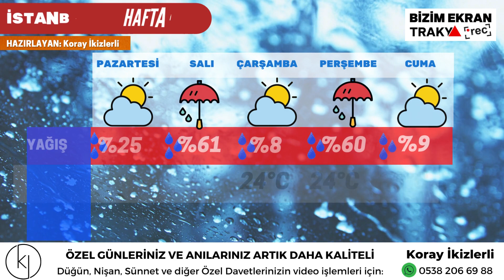HAVA DURUMU TRAKYA BÖLGESİ HAFTA İÇİ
HAVA DURUMU TRAKYA BÖLGESİ HAFTA İÇİ ( 22 - 26 MAYIS 2023 )